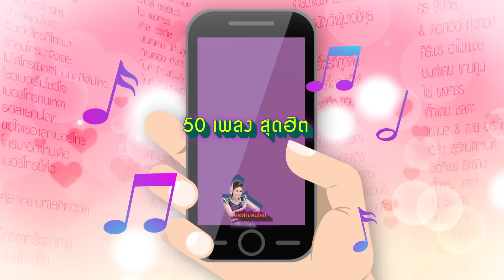MP3 เสียงรอสายใจรอเธอ ชุดที่ 2 [GRAMMY BIG]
MP3 เสียงรอสายใจรอเธอ ชุดที่ 2
รวม 50 เพลงที่มีความหมายเกี่ยวกับโทรศัพท์ (รัก คิดถึง ให้กำลังใจ) อาทิ
รักคนโทรมาจังเลย - ไมค์ ภิรมย์พร
ไม่ได้โทรผิดแต่ทนคิดถึงไม่ไหว - ตั๊กแตน ชลดา
รอสายคนโสด - หญิงลี ศรีจุมพล
โชว์เบอร์ไม่โชว์ใจ - เอิร์น สุรัตน์ติกานต์
โทรมาอีกแหน่เด้อ - ไผ่ พงศธร

อัลบั้ม : MP3 เสียงรอสายใจรอเธอ ชุดที่ 2